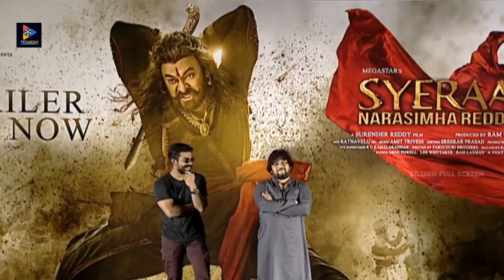Ram Charan Making Fun With Surender Reddy || Sye Raa Trailer Launch || Telugu Full Screen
Ram Charan Making Fun With Surender Reddy.For More Such Videos Keep Following Us.

MOVIES

NEWS